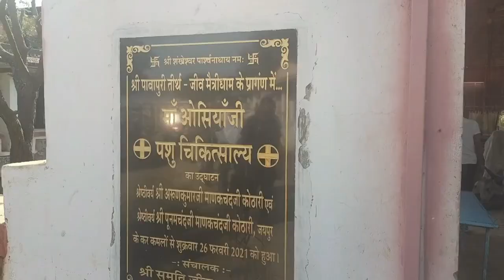कामधेनु गाय माता की सेवा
यह मेरा सौभाग्य है कि मुझे कामधेनु गाय माता की सेवा करने का अवसर मिला। राष्ट्र भक्त के.बी. संघवी परिवार जिन्होंने अपनी खून पसीने की कमाई द्वारा इस पावापुरी तीर्थ धाम का निर्माण करवाया । पुराणों के अनुसार गाय में सभी देवताओं का वास माना गया है। गाय को किसी भी रूप में सताना घोर पाप माना गया है। उसकी हत्या करना तो नर्क के द्वार को खोलने के समान है, जहां कई जन्मों तक दुख भोगना होता है। पावापुरी, सिरोही - राजस्थान,  तीर्थधाम में मंदिर, उपासरा, भोजनशाला, धर्मशाला, बगीचे व तालाब बने हुए हैं। पांजरापोल में पशुओं के रहने के लिए प्रथम चरण में 42 शेड बनाए गए ताकि पशुओं को अलग-अलग रहने की सुविधा दी जा सके। बीमार पशुओं व बछड़ों के लिए भी अलग से शेड बने हैं। पशुओं के लिए डॉक्टर, कम्पाउंडर व सहायकों की स्थायी व्यवस्था है। यहाँ 1 किलोमीटर क्षेत्र में 500 बीघा भूमि में भव्य गौशाला का निर्माण करवाया जिसमें अभी लगभग 6 हजार पशुओं का लालन-पालन आधुनिकतम तरीके से किया जा रहा है।